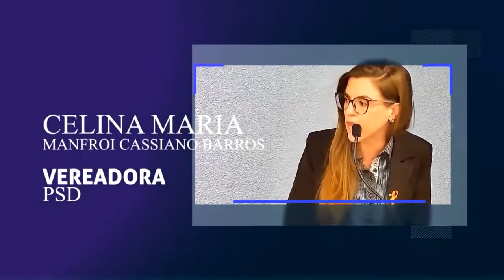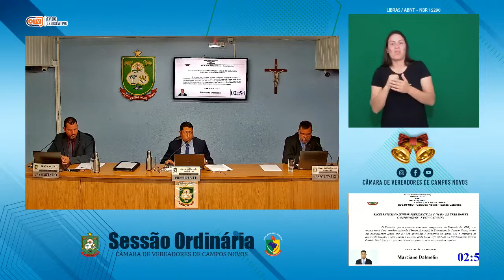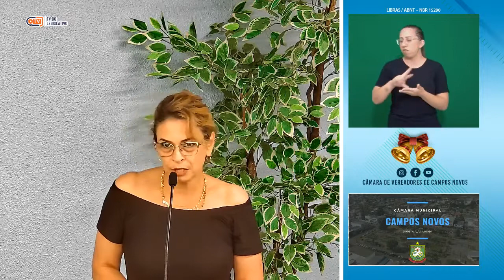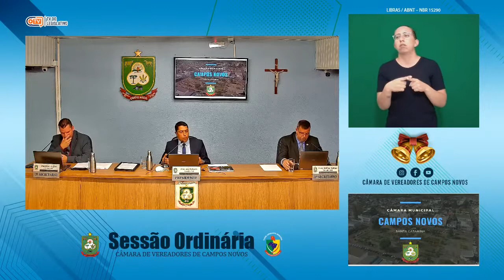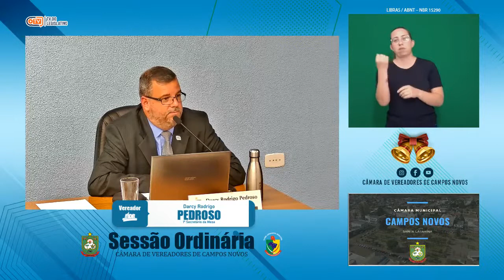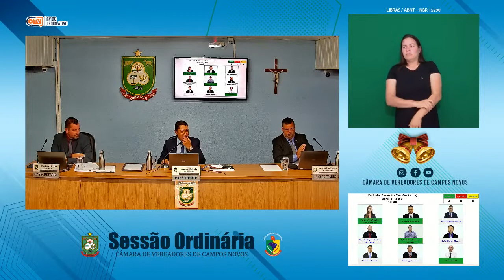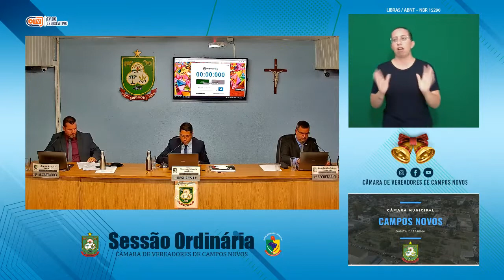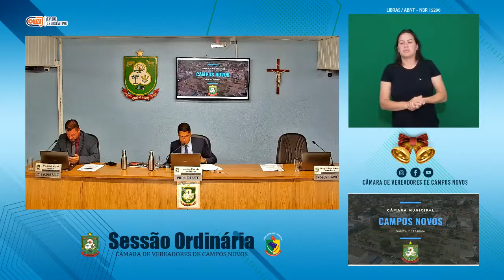64ª Sessão Ordinária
64ª Sessão Ordinária